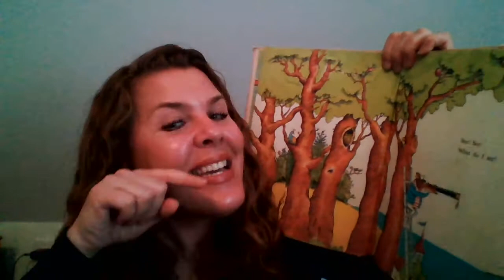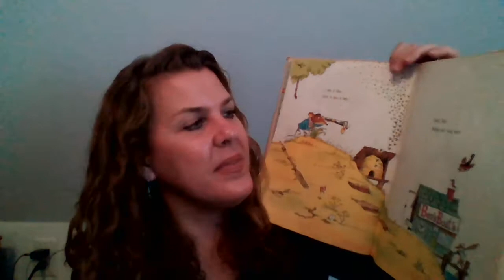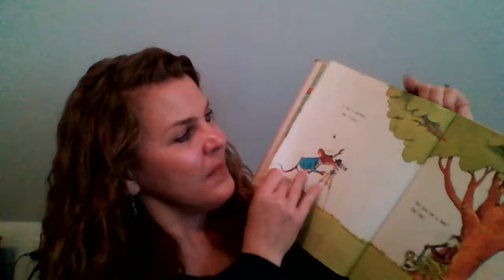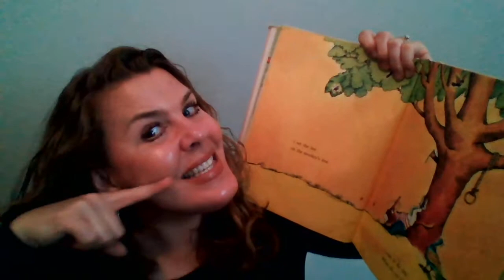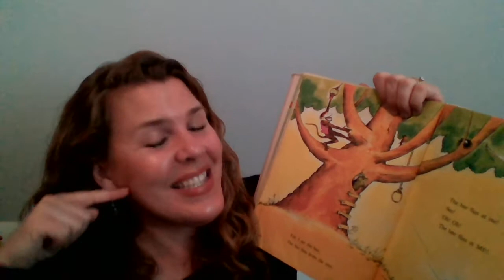Strategies For Saying The S Sound!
There are many methods to say the /s/ sound.  This is just one.  Please see your local SLP for a more individualized approach for your child.